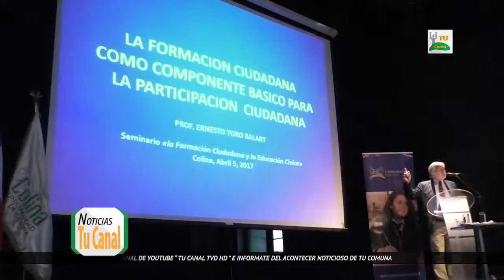NOTA EDUCACIÓN CIVICA COLINA